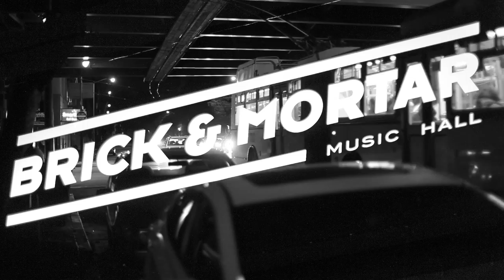Dylan Chambers & The Midnight Transit Feat. Lester Chambers ~ Blues Medley ~ 1/6/12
Everyday I have the blues, Tore Up Over You and What You Want Me To Do are covered brilliantly here by Dylan Chambers & The Midnight Transit Featuring the legendary Lester Chambers of The Chambers Brothers. The fellas had the crowd at Brick and Mortar Music Hall in San Francisco rocking all set long. It was such a blast to film their show. Hope you dig it!

Joe W.